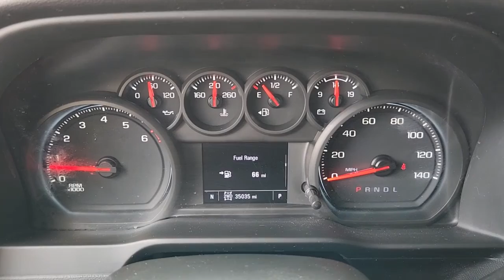2021 Chevrolet Silverado_1500 Dallas, Grapevine, Irving, Arlington, Carrolton P258346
Black Used 2021 Chevrolet Silverado_1500 Custom Trail Boss available in 2754 N. Stemmons Freeway, Dallas, Texas at Friendly Chevrolet. Servicing the Dallas, Grapevine, Irving, Arlington, Carrolton, TX area.

Friendly Chevrolet
2754 N Stemmons Fwy

This 2021 Chevrolet Silverado 1500 comes equipped with 6-Speed Automatic Electronic with Overdrive 4WD Black Cloth 170 Amp Alternator 3.5 Diagonal Monochromatic Display 4G LTE Wi-Fi Hot Spot Capable Auto-Locking Rear Differential Bluetooth For Phone Chevrolet Connected Access Capable Color-Keyed Carpeting Floor Covering Compass Custom Convenience Package Deep-Tinted Glass Electric Rear-Window Defogger Electronic Cruise Control EZ Lift Power Lock & Release Tailgate Front Rubberized Vinyl Floor Mats Heavy-Duty Air Filter High Gloss Black Grille Hill Descent Control Hitch Guidance Infotainment Package LED Cargo Area Lighting Manual Tilt Wheel Steering Column OnStar & Chevrolet Connected Services Capable Performance Red Recovery Hooks Power Door Locks Power Front Windows w/Driver Express Up/Down Power Front Windows w/Passenger Express Down Power Rear Windows w/Express Down Preferred Equipment Group 2CX Rear 60/40 Folding Bench Seat (Folds Up) Rear Rubberized-Vinyl Floor Mats Remote Keyless Entry Remote Vehicle Starter System SiriusXM Radio Standard Tailgate Suspension Package Theft Deterrent System (Unauthorized Entry) Trailering Package.brbrRecent Arrival! CARFAX One-Owner. Clean CARFAX. 2021 Chevrolet Silverado 1500 Black Custom Trail Boss EcoTec3 5.3L V8 6-Speed Automatic Electronic with Overdrive 4WDbrbrbrFriendly Chevrolet is proud to offer the highest quality in pre-owned vehicles. This beautiful 2021 Chevrolet Silverado 1500 is in excellent condition inside and out. The exterior is finished in a Black that is complemented by a fresh and clean Black interior. It is powered by an EcoTec3 5.3L V8 that is mated to a smooth shifting 6-Speed Automatic Electronic with Overdrive transmission.